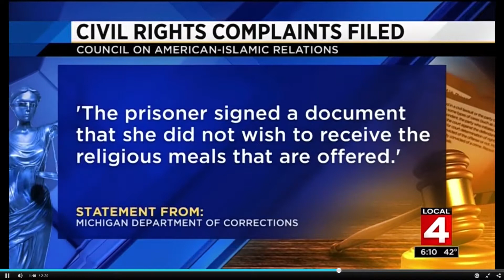Treatment of Muslim woman called into question at Michigan Google Chrome 4 18 2018 5 35 33 PM